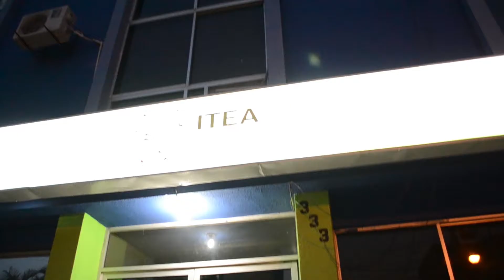Firma Convenio de Colaboración ITEA – CONALEP